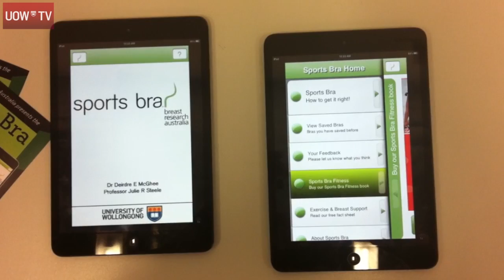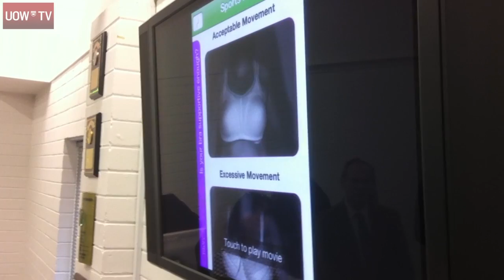Sports Bra app launched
Breast Research Australia researchers, Dr Deirdre McGhee and Professor Julie Steele, have officially release a unique app which is the only app in the world to contain evidence-based information to help women choose a well-fitted, supportive sports bra that is comfortable to wear during exercise.

Using step-by-step instructions combined with clearly labelled photographs and movies, the app, which is downloadable from iTunes, guides the user in finding the right bra for their exercise needs.

Dr McGhee said the team at Breast Research Australia (BRA), based in the Biomechanics Research Laboratory at the University of Wollongong, has been systematically investigating the biomechanics of breast health for the past 15 years.

"One of our recent studies found that 88 per cent of female adolescents wore a bra during sport that didn't fit properly, while 85 per cent failed a simple knowledge test on bras and bra fit."

She said that poor bra fit and insufficient breast support during physical activity can lead to excessive breast movement, which in turn can cause embarrassment and breast discomfort, and in extreme cases, can contribute to poor posture and musculoskeletal problems such as upper limb neural symptoms and neck and back pain.

"A well-fitted and supportive bra can alleviate up to 85% of these symptoms, allowing women to exercise in greater comfort and possibly removing the need for breast reduction surgery", she said.

To help educate and empower women to participate comfortably in physical activity and enjoy the health benefits associated with an active lifestyle, Dr McGhee and Professor Steele have developed the four-step app that guides women through choosing a supportive sports bra, putting it on correctly, how to tell whether the bra fits correctly and how to determine whether the bra provides sufficient breast support.

"The app is not aligned with any one brand of bra or trying to sell any particular product", Dr McGhee said, "rather, it is designed to educate and empower women, using visual cues, to purchase the product that is most suitable for them."

Video: UOWTV Mobile
Words: UOW Media Unit